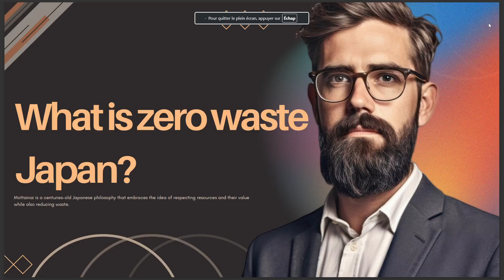WHAT IS ZERO WASTE JAPAN